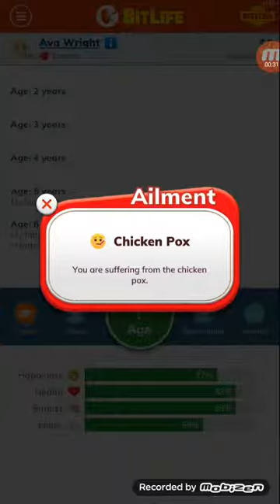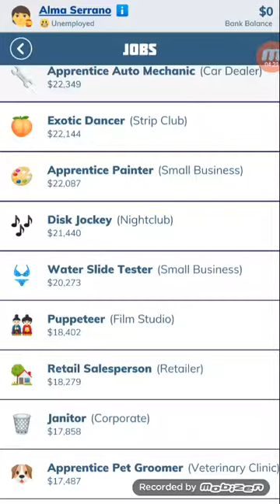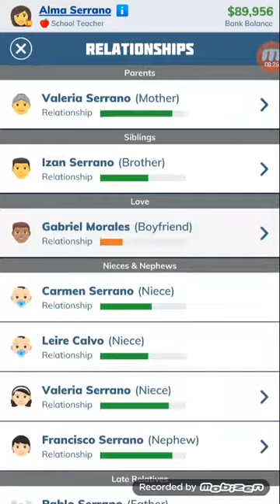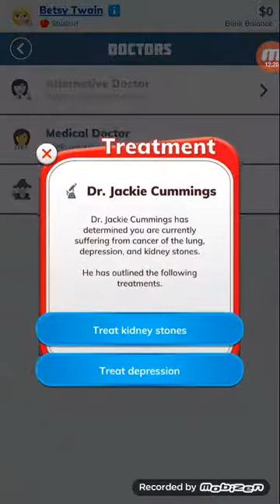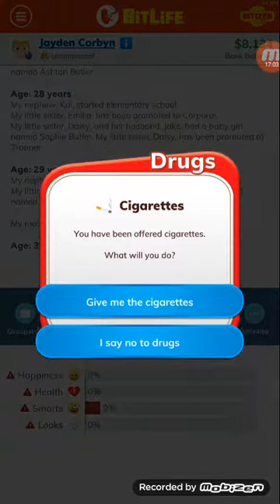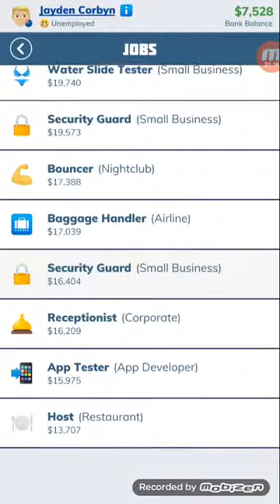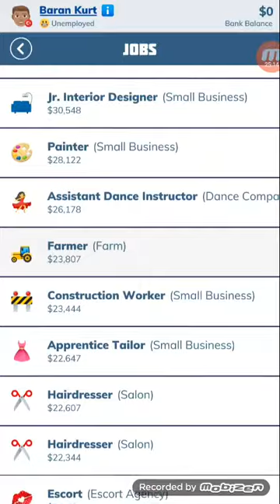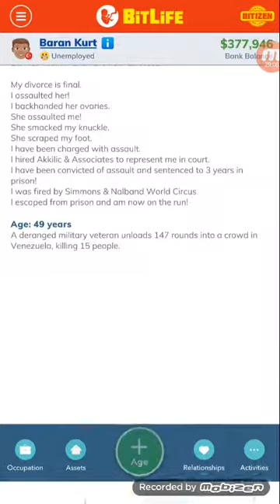I ESCAPED PRISON!!! BitLife first look